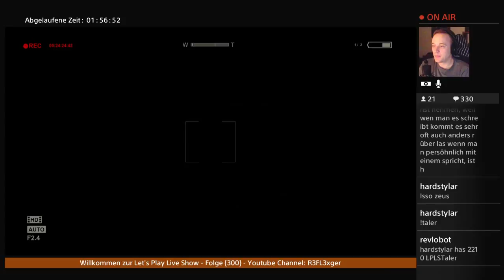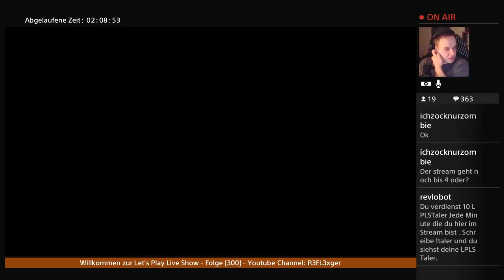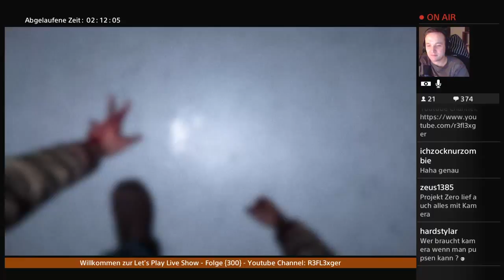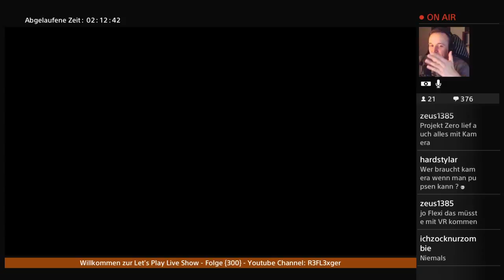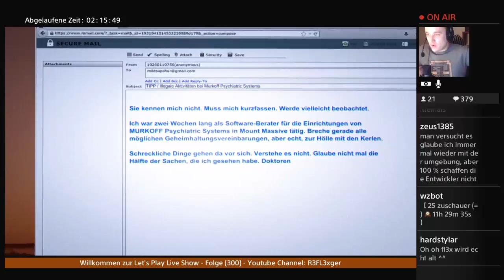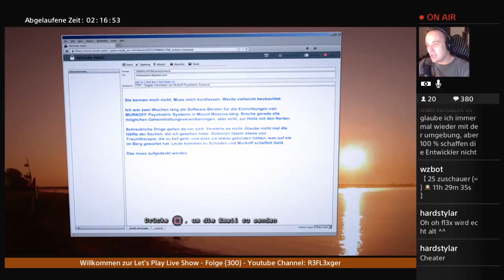LPLS Stream Folge 300 #24 Reallife Outlast ?